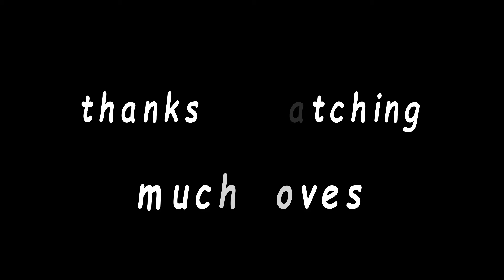Peppa Pig - I can count to three ''REACTION'' Meat Canyon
Peppa pig parody gone wrong , reacting to another video from Meat Canyon you already know how this can go it can go wrong or horribly wrong LOL